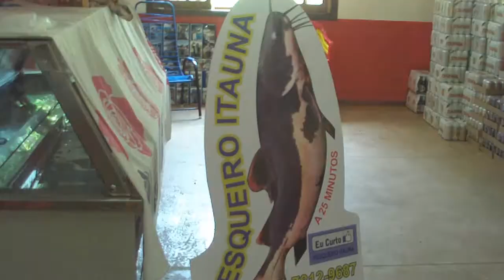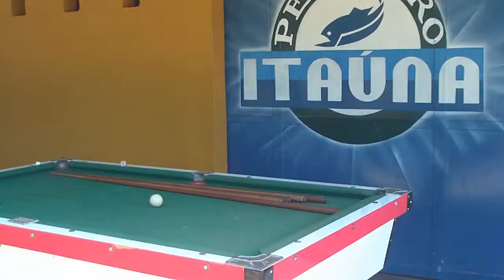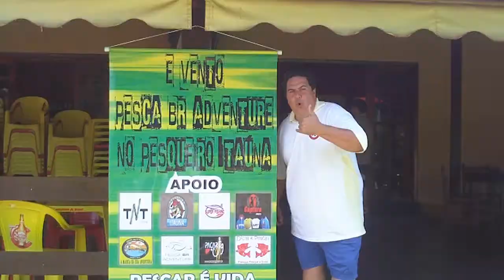Evento no Pesqueiro Itaúna [Dicas e Pescas]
Galera como prometido agora o programa na integra de tudo o que aconteceu no evento do Pesqueiro Itaúna, compartilhe!